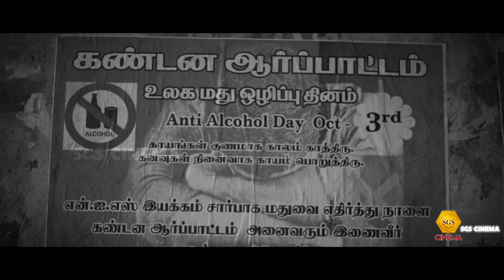POSTER | போஸ்டர் | Tamil Short Film | 4K | SGS Cinemas | Suresh Babu R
Welcome to SGS Cinemas, your ultimate destination for all things film and TV! Dive into a world where cinema comes alive through expert reviews, behind-the-scenes insights, and engaging discussions. From the latest blockbuster hits to hidden indie gems, SGS Cinemas offers in-depth analysis, thought-provoking commentary, and a passion for the art of storytelling. Join us for weekly content that includes film breakdowns, top ten lists, and special features on the masters of the craft. Whether you’re a seasoned cinephile or just love a good movie night, SGS Cinemas is your go-to spot for everything you need to know about the magic of the movies.